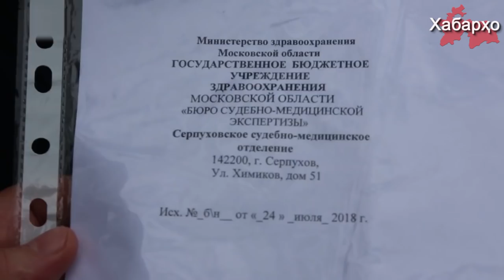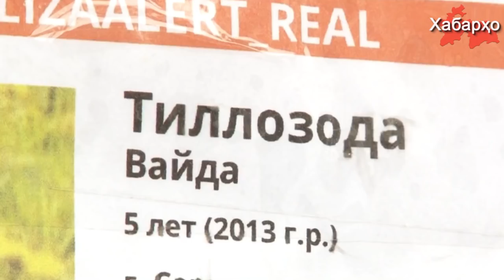Убийцу таджикской девочки планируют освободить от ответственности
Подозреваемого в убийстве 5-летней таджикской девочки Хувайда Тиллозоды отправят на повторную медэкспертизу, заявила «Sputnik-Таджикистан» адвокат Ольга Устюжина.